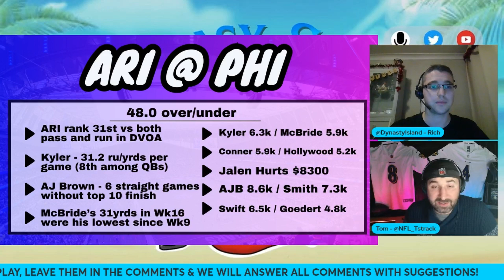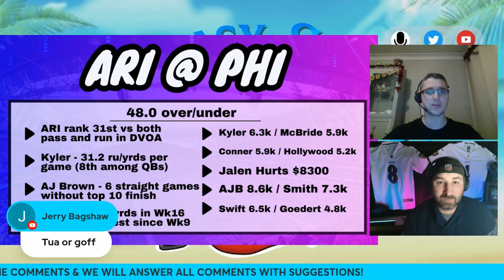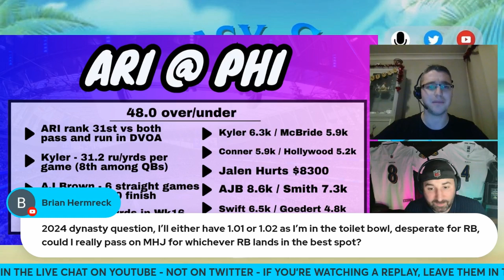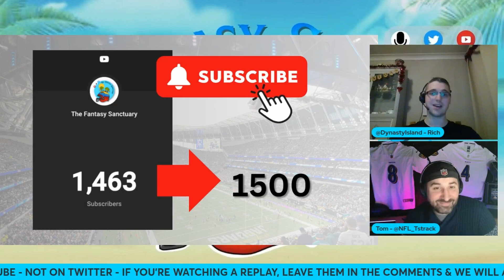Jalen Hurts Domination?! | Eagles v Cardinals | Fantasy Football | DFS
Week 17 is HERE! Rich & Tom are here with their weekly preview show to help you navigate all your tricky roster decisions. Send your questions into the chat and sit back and relax as the guys cover every game. Rich brings his dynasty knowledge to the table along with a healthy dose of X's and O's talk, while Tom talks about the plays standing out on Draftkings and how he's attacking this slate.

0:00 Intro
0:15 Arizona Cardinals vs Philadelphia Eagles
7:08 Outro